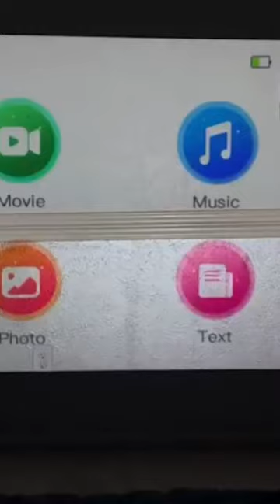ELEPHAS Mini Projectors